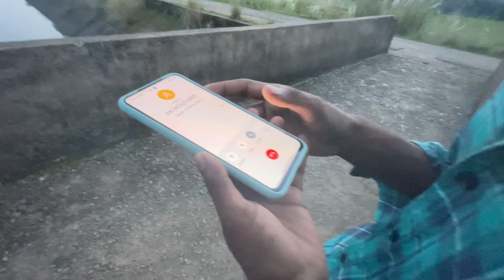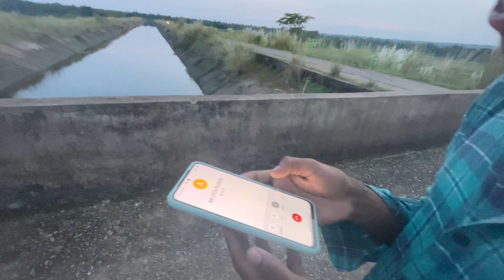Ignoring Prank On AK 🤯 ମୋ Best Friend ଉପରେ Ignoring Prank କଲୁ | ମାହଲ୍ ପୁରା ଗରମ୍ 🤬 Must Watch 🔥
Yours Quiries :
Odia Vlog
Odia Vlog Channel
Odia Vlogger Ak Arjun
Mu Traveller
Laba Hansdah
Bennelli 600i Rider
Bhubaneswar rider
Mayurbhanj rider
Rider
Odia Vlogger
Odia Moto Vlog
Moto Vlog Odisha
Super bikes
Super bike game
Odia Vlog 2024
Odisha Video